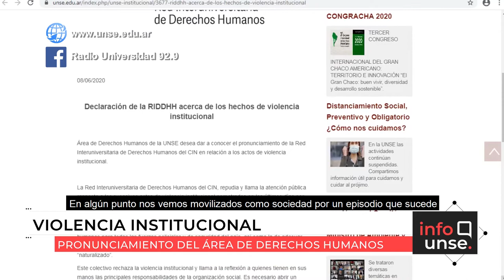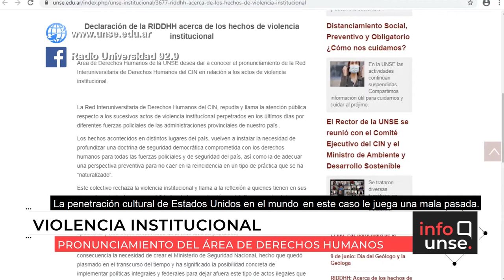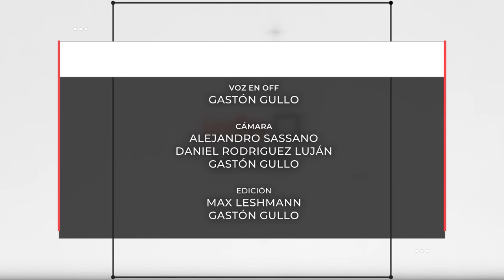INFO UNSE 12/06/2020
En la edición de hoy, compartimos información sobre el Día de la Vinculación Tecnológica en el país; el trabajo llevado adelante por el equipo de Radio Universidad; el pronunciamiento elaborado por el Área de Derechos Humanos UNSE contra la violencia institucional; el curso sobre abordajes en situaciones de desastres, catástrofes e incidentes críticos; y el informe de investigación publicado por el Programa de Géneros y Violencias.